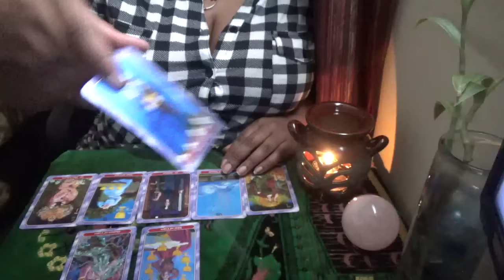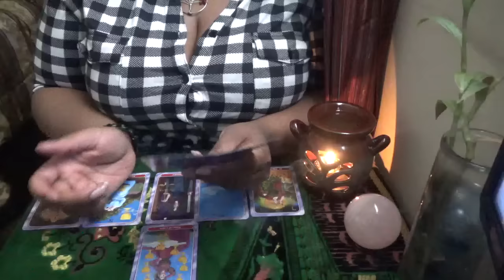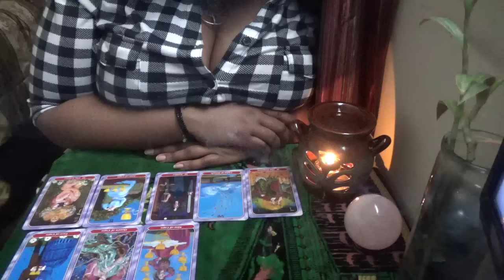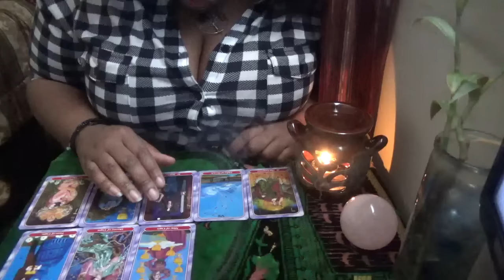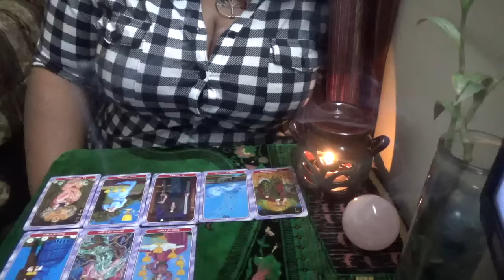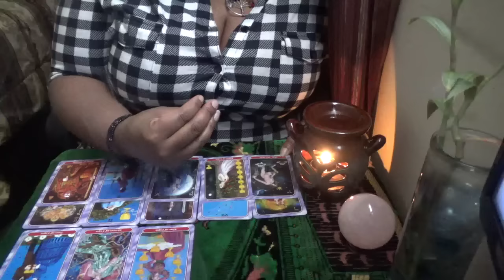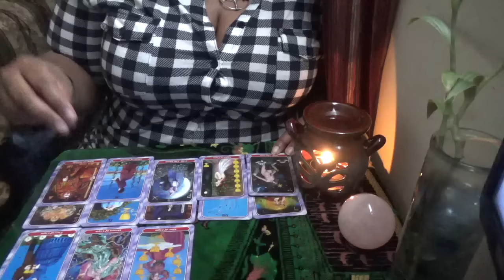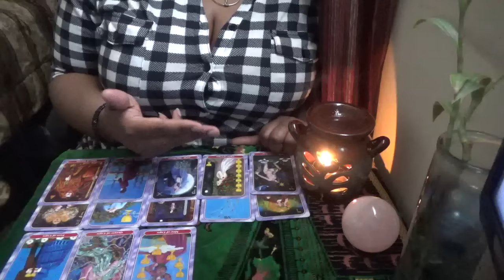Venus in Gemini Love reading March 2017